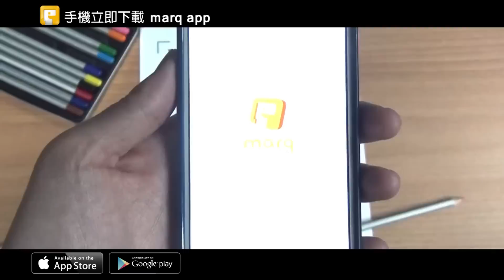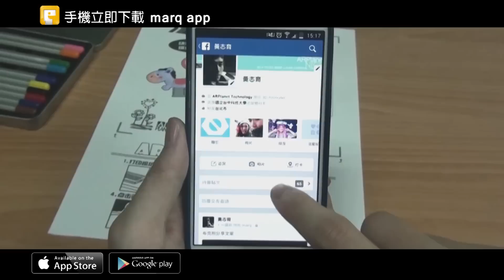【AR塗鴉】互動塗鴉，手繪你的3D布克熊！｜宇萌數位科技 arplanet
別讓你的小孩不開心！自己的3D角色自己畫～

台灣「擴增實境」最新技術應用，最火的塗鴉繪圖App，
透過宇萌數位自主研發的技術，只要將手機鏡頭對準2D塗鴉紙，即可讓繪畫中的角色躍然­紙上，不僅可以看到畫中的角色與你打招呼外，還可以點擊螢幕中的角色及道具，立即開啟­與畫中角色驚奇互動哦！
宇萌數位推出新型態的創作方式，使人人都是3D小畫家。

想隨時關注互動行銷的最新點子，請上你今天AR了沒？粉絲團